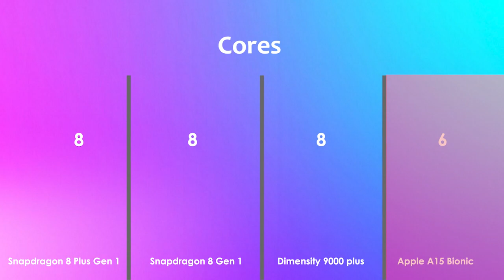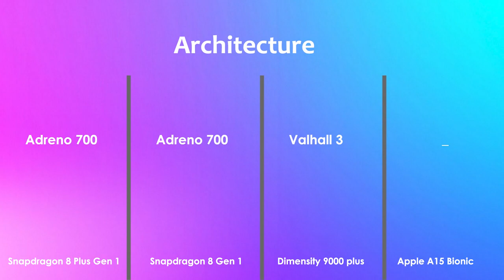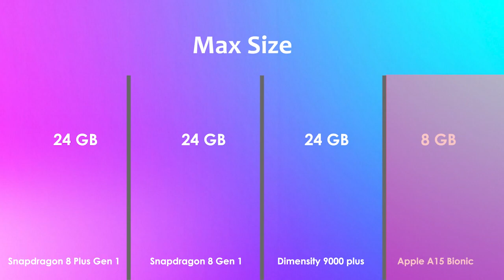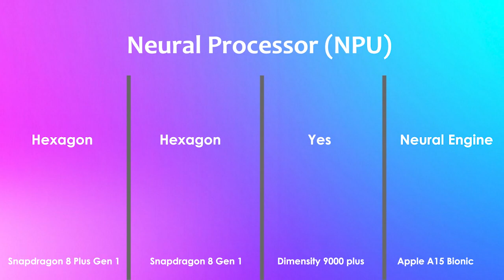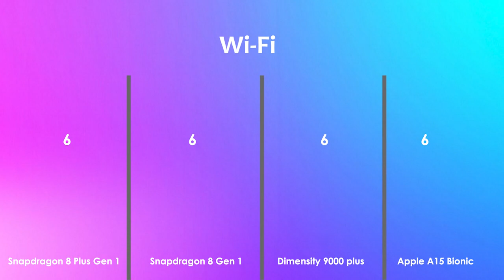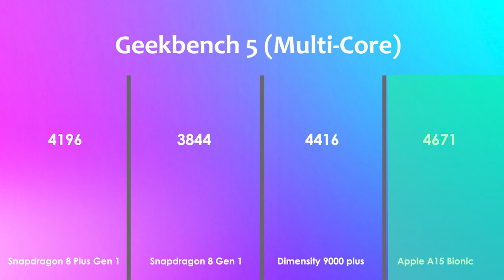Snapdragon 8 Plus Gen 1 Vs Snapdragon 8 Gen 1 Vs Dimensity 9000 Plus Vs A15 Bionic | Antutu Score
(It doesn’t cost you extra, so please buy)

Links For 【Ｉｎｄｉａ】 Region 👇

Snapdragon 8 Gen 1 Phone-

Realme GT 2 Pro
Xiaomi 12 Pro
OnePlus 10 Pro
iQOO 9 Pro

Dimensity 9000 Phone-

Any Product You Want to Purchase

Xiaomi 12 Pro -
OnePlus 10 Pro
iQOO 9 Pro -
Samsung Galaxy S22 Ultra

Dimensity 9000 Phone-